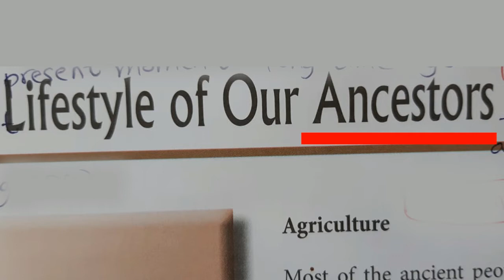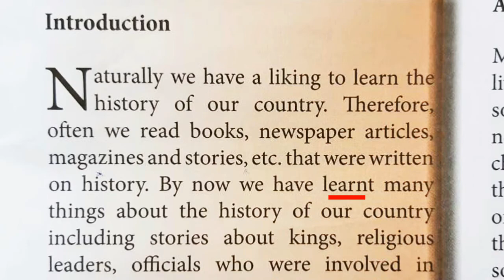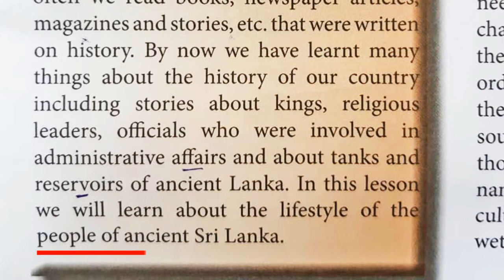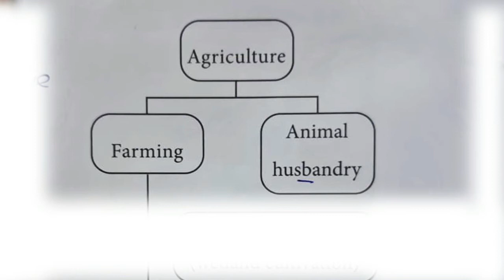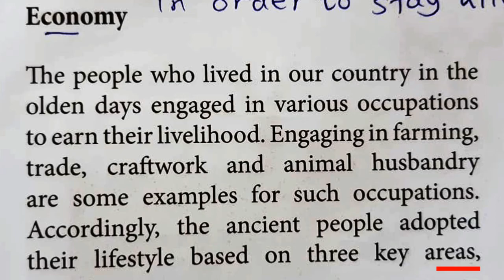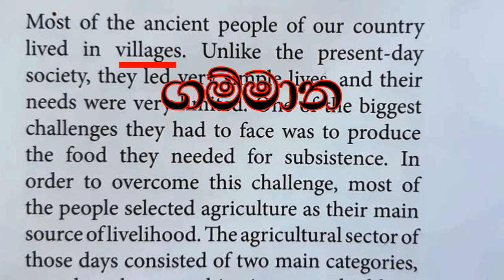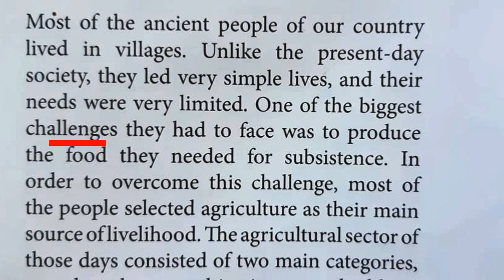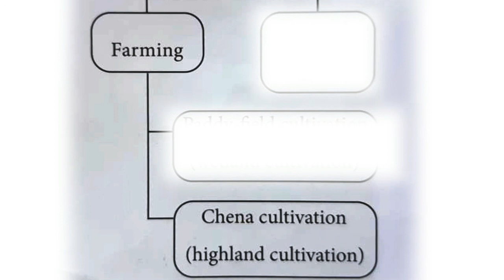History lesson 1 Grade 7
for online classes contact 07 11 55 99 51 , 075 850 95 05
Grade 7
History
English Medium
Sri Lanka History
History of Sri Lanka
Year 7
Lifestyle of our ancestors